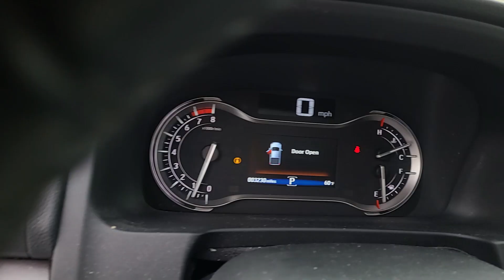2023 Honda Ridgeline Dartmouth Seekonk Brockton Raynham MA Middletown RI P4891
Obsidian Blue Pearl Used 2023 Honda Ridgeline RTL AWD available in Dartmouth, Rhode Island at Colonial Honda of Dartmouth. Servicing the Dartmouth MA, Seekonk MA, Brockton MA, Raynham MA, Middletown, RI area.

225 State Rd.

Highlights of this 2023 Honda Ridgeline include: New Air Filter  New Cabin Filter  CARFAX 1-Owner  GOOD CONDITION  Honda Certified  LOW MILES - 3 116! WAS $41 988  FUEL EFFICIENT 24 MPG Hwy/18 MPG City! $3 700 below J.D. Power Retail! Heated Leather Seats  Rear Air  All Wheel Drive  Alloy Wheels  Tow Hitch  Moonroof br /br /SERVICE WORK COMPLETEDbr /Service Work completed on this Honda Ridgeline includes: Complete Multi-Point Inspection  Oil & Filter Change by a Factory Trained Technician  Battery Voltage Test  Tires Inspected  Brake Inspection  Emissions System Check  Professional Detailed Inside and Out  Function Test all Lights  Check the Complete Exhaust System  Cooling System Inspection  Transmission Fluid Inspection  Differential Fluid Inspection  Function Test all Options & Accessories. br /br /WHY BUY FROM USbr /BUY WITH CONFIDENCE All our pre-owned vehicles receive a rigorous 152 Multi-Point inspection. 100% financing available to qualified customers.No payments for 45 days. Please call and arrange a hassle free test drive and ask for the vehicle portfolio including services records and Carfax. All online prices will be honored for 48 hours and are subject to change base on market days supply and demand. The vehicle must be paid in full the same day of the transaction and must finance at Colonial Honda br /br /SHOP WITH CONFIDENCEbr /182-point inspection by factory-trained technicians on all Honda Certified vehicles  3-Day Exchange Policy  7yr/100 000 mile Powertrain Warranty as well as   NO Deductible   Extended coverages are available for purchase. Vehicles purchased within the new car warranty period extends the Comprehensive Coverage from  3yr/36 000 to 4yr/48 000 miles  Up to two complimentary oil changes within the first year of ownership  Sirius XM 3 month free trial period on eligible factory equipped vehicles. Honda Certified Warranty is transferable if vehicle is sold to a subsequent private owner. Vehicle History Report   1yr/12 br /br /Pricing analysis performed on 12/4/2023. Fuel economy calculations based on original manufacturer data for trim engine configuration. br /